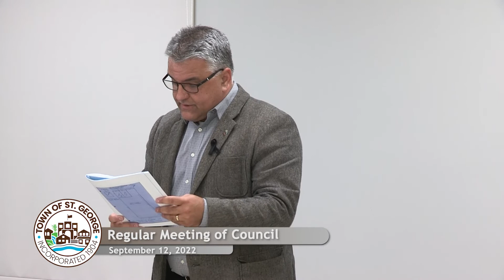Town of St. George Regular Meeting of Council for September 2022